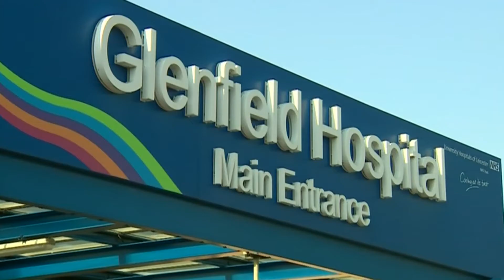1000+ Patients treated in the first 3 years at the Vascular Limb Salvage Clinic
In September 2017 The University of Leicester  and University Hospitals of Leicester received a very generous donation from local businessman Mr George Davies via his charitable trust.

Mr Davies' intention was to fund research into peripheral vascular disease and establish the Vascular Limb Salvage (VaLS) Clinic. The clinic aims to provide rapid access to patients with potential poor leg circulation (Critical Limb Ischaemia), for assessment and intervention as required.

Patients with Critical Limb Ischaemia – pain in the leg(s) at rest or at night (with or without a wound), for 2 or more weeks, which is due to suspected poor circulation.

Referrals should be made by healthcare professionals such as GP, district nurse, podiatrist, A&E or other specialist. So if you think you may be suffering please see any of the professionals above.

They can then refer to the VaLS team.